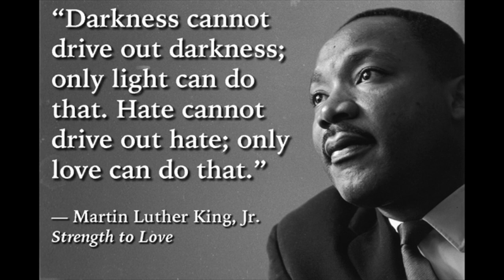Joseph Pablo - Tribute to the king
Here is a song dedicated to MLK

Martin Luther king jr was about
equality and human rights for
African Americans, the economically
 disadvantaged and all victims of
injustice through peaceful protest.

Tribute to the king. Written and performed by
 Joseph Pablo (Selecta Fari)
Keyboards, Bass, Guitar vocals and drums
Music & Video Production: Joseph Pablo

featured on Pato Banton compilation cd
a tribute to MLK.

lets keep pushing to make a difference
end racism!
equal rights&justice for all!
we're all children of the rainbow!